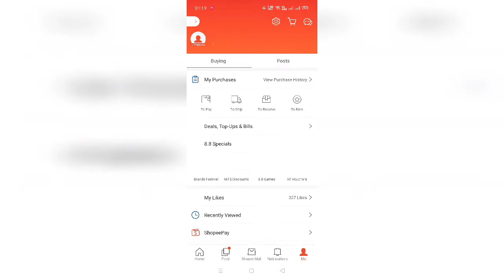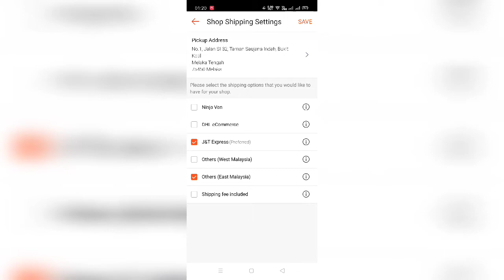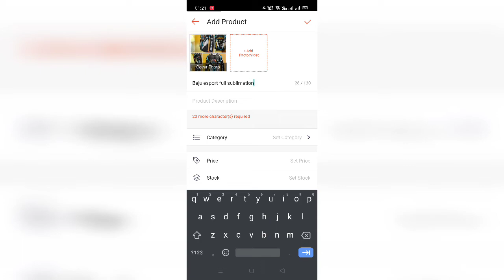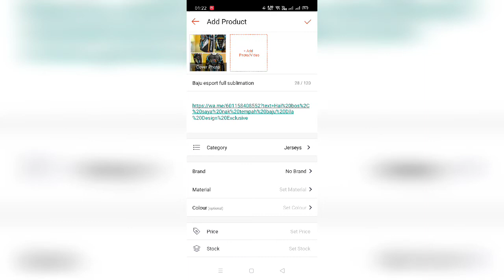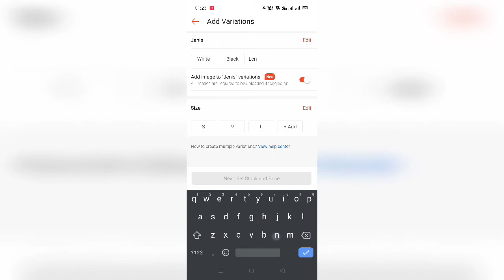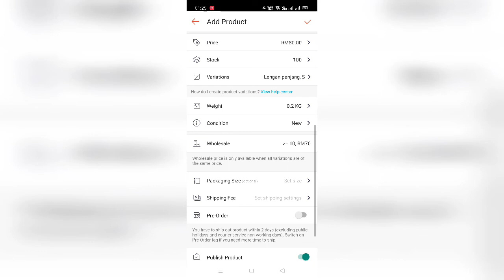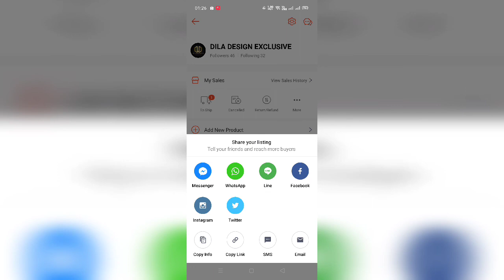Tutorial Jana Income Dalam Shopee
Korang nak mula bisnes online tapi tak tahu step? Saya explain dari A-Z cara nak mula berniaga online dalam Shopee.